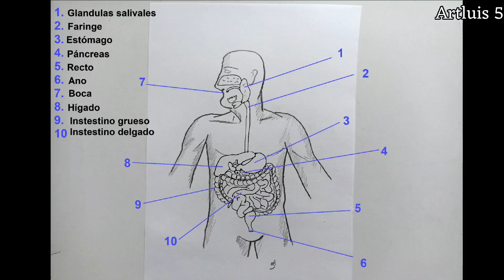Como desenhar o SISTEMA DIGESTIVO e suas partes (descrição em português das peças)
Partes em português:

1 Glandulas salivares
2 faringe
3.estômago
4 pâncreas
5 Reto
6 anos
7 boca
8 fígados
9 intestino grosso
10 intestino delgado

-Materiais:
-Pencil 2B
Folha -A4

O sistema digestivo é composto por órgãos importantes para digerir alimentos e líquidos. Isso inclui boca, faringe (garganta), esôfago, estômago, intestino delgado, intestino grosso, reto e ânus.

Como desenhar o SISTEMA DIGESTIVO e suas partes